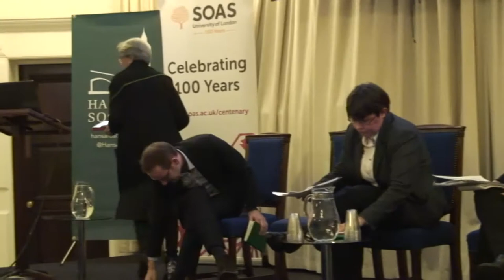Deepening Democracy - Looking to the future (session 2, pt 2)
This event brought together scholars from Bangladesh, Ethiopia and Myanmar to learn about their insights on the scrutiny, engagement and representation processes in their parliaments. For the next three years we will be creating opportunities for scholars, politicians, artists and civil society organisations to research, debate and re-imagine politics, and work towards deeper democracy in these and other fragile states. Come to the launch event to help us shape how arts and humanities can contribute to international parliamentary strengthening in the future.

Bringing together the study of politics and development this event explored new ways of working towards more meaningful and inclusive forms of democratic engagement and how relationships between parliaments and the public they serve can be bridged and strengthened.

Baroness Amos
Director of SOAS and former UN Under-Secretary General for Humanitarian Affairs and Secretary of State for International Development.

Professor Niraja Gopal Jayal
Professor, Centre for the Study of Law and Governance, Jawaharlal Nehru University, New Delhi and author of the award winning book, ‘Citizenship and its Discontents: An Indian History’.

Rt Hon Andrew Mitchell MP
MP for Sutton Coalfield, former Secretary of State for International Development and government Chief Whip.

Janet Boston Director of Perspective Film Production, producer of the award winning ‘Hands On’ global solutions programme for BBC World, and former CEO of the John Smith Trust and the Thompson Foundation.

Greg Power
Founder/Director, Global Partners Governance, author of the first ‘Global Parliamentary Report’ published by UNDP and IPU, and former Special Adviser to the Rt Hon Robin Cook MP and Rt Hon Peter Hain MP.

Prof Emma Crewe
Professor of anthropology at SOAS, author of the ‘House of Commons: An Anthropology of MPs at Work’, and chair of international NGO, Health Poverty Action.

Myat Thet Thitsar
Executive Director, Enlightened Myanmar Research Foundation, and co-author of ‘Performance analysis of state and regional hluttaws (local legislatures) in Myanmar’.

Professor Nizam Ahmed
Professor of Public Administration, Chittagong University, Dhaka, and author of ‘Aiding the Parliament of Bangladesh: Experience and Prospect’ and ‘The Bangladesh Parliament: A Data Handbook’.

Dr Meheret Ayenew
Executive Director, Forum for Social Studies, Addis Ababa, and author of ‘Reflections on Development In Ethiopia: New Trends, Sustainability and Challenges’.

Professor Zahir Ahmed
Professor of anthropology, Jahangirnagar University, Dhaka, and author of ‘Anthropology and the Public Sphere in Bangladesh’.

Fatema Bashar
Assistant Professor, Department of Anthropology, Jagannath University, Dhaka.

Tsedey Mekonnen
Researcher, Forum for Social Studies, Addis Ababa specialising in women and politics in Ethiopia.

Dr Mandy Sadan (session chair)
Reader in the History of South East Asia, SOAS, and author of ‘Being & Becoming Kachin: Histories Beyond the State in the Borderworlds of Burma’.

Professor Cristina Leston-Bandeira (session chair)
Professor of Politics, University of Leeds, author of ‘Parliaments and Citizens’, and member of the Digital Democracy Commission set up by the Speaker of the House of Commons.

* Hansard Society
* SOAS University of London
* DfID UK Aid / ESRC
* AHRC
* Global Challenges Research Fund